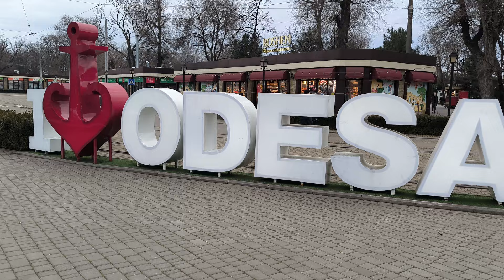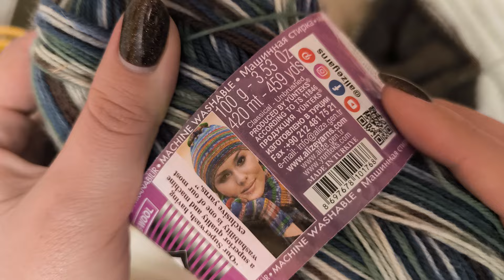VLOG: поїздка до Одеси, в'язання біля моря, спиці Zing KnitPro, павутинка Avanti Yarn BABY TWEED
Усім привіт!
Нарешті можу вам презентувати такий довгоочікуваний влог. Я не знаю що не так: можливо це ретроградний меркурій, чи високосний рік, але цей влог мені потрібно було вибороти: спочатку я скидала всі файли з телефону на ПК більше 4 годин. Потім я змонтувала годинний влог і він не змонтувався через проблему у взломаній програмці. Я переробила усе, і цей новий варіант влогу рендерила теж більше 3 годин. Але я нарешті можу вам його презентувати. Тож не дивуйтесь, якщо побачите якийсь кривий перехід чи невдалий текст десь - я за цей влог боролась до останнього. Шкода було все видалити  і не показати вам стільки краси….

@pavytunka_shop - МІЙ ІНСТАМАГАЗИН де можна замовити речі та аксесуари спицями, ПАВУТИНКИ.

- Аванті ярн, пряжа на павутинки

- МК на гольничку від Юлі

- мк на балаклаву для малечі

Навігація по відео:
00:01 вступ, про що відео, як минула моя 2 частина місяця
02:02 поїздка до Одеси, прогулянка біля моря, в’яжу шкарпетку біля моря з кавою,
09:40 вигулюю нову павутинку з пряжі Avanti Yarn BABY TWEED придбати можна @avantiyarn

16:14 розповідаю про плани на шкарпеткову пряжі. Готую для вас мк на прості шкарпетки спицями. Пряжа Алізе супервош комфорт сокс. Alize Superwash Comfort Socks
22:01 тестую сузу балаклаву спицями, в’яжу для дівчинки на 12 місяців. Розповідаю про шкарпеткові спиці з аліекспрес.
25:23 розпочинаю новий проект. Іграшка Лев у шортиках гачком. Естетика проекту, розповідаю про створення, показую ескіз. Так я вмію ще й трішки малювати.
31:31 Огляд пряжі з АТБ знову не пішла з магазину з пустими руками. Колись цей супер маркет мене розорить, або зробить супер багатою.
33:27 Робот в тесті над балаклавою, розповідаю про набір з’ємних дерев’яних спиць з аліекспрес.
41:55 Отримала благодійну шкарпеткову пряжу. Та маю поповнення в шкарпеткових спицях:
Zing KnitPro 15 см. спиці 2 мм., 2.5 мм та 3 мм.

музика використана у відео